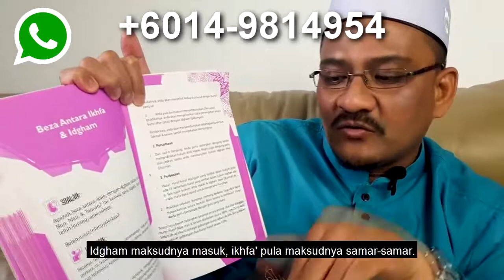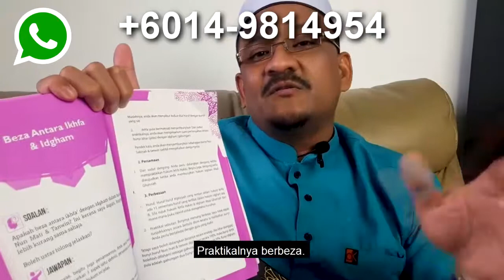Belajar Dengan Mudah Hukum Tajwid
cara belajar membaca alquran sendiri
buku tajwid lengkap
cara cepat belajar alquran untuk dewasa
cara membaca alquran dengan tajwid
apa itu tajwid
al quran dengan tajwid
belajar mengaji muqaddam
alquran bertajwid
kaedah haraki
tajwid ppt
oh mudahnya tajwid
bacaan bertajwid
belajar tajwid dengan berkesan
belajar tajwid mudah pdf
tajwid haraki
al quran tajwid app
tajwid santai
download buku ilmu tajwid lengkap pdf
koleksi soalan tajwid
nota hukum tajwid spm
mari belajar tajwid pdf
maksud tajwid
saya tak pandai mengaji
cara mudah hafal hukum tajwid
tanwin atas tidak selari
contoh mad tabri ah
cara dengung tajwid
download pengajian tajwid
mari belajar tajwid
teknik mengaji
mudah mengaji 60 saat
formula ingat tajwid
formula kuasai tajwid
soalan hukum tajwid dan jawapan
hukum tajwid jim kecil
buku oh mudahnya tajwid
buku tajwid terbaik
hukum tajwid mad
belajar tajwid mudah
huruf ikhfa
ikhfa
tanwin
tajwid lengkap pdf
pengertian ilmu tajwid
pengertian tajwid
cara cepat belajar tajwid al quran
hukum tajwid nun mati
faedah mempelajari ilmu tajwid
tanwin adalah
tanda tajwid al quran
hukum bacaan tajwid dalam al-quran
tanda mad dalam al quran
bacaan huruf al quran
huruf mati dalam alquran
pembahagian nun mati
pendahuluan ilmu tajwid
hukum belajar tajwid
hukum mempelajari ilmu tajwid
sifat huruf
ilmu tajwid dasar
tajwid ikhfa
pengertian tartil
tajwid mim mati
tujuan mempelajari ilmu tajwid
sejarah ilmu tajwid
manfaat mempelajari ilmu tajwid
apa itu tajwid al quran
bilangan harakat
makna idgham secara istilah
pengertian ilmu tajwid dan contohnya
hukum menerapkan ilmu tajwid
istilah dalam tajwid
kelebihan mempelajari ilmu tajwid
objektif belajar ilmu tajwid
lahn khafi
tajweed quran pdf
tajweed meaning
nota hukum tajwid lengkap
tajweed lessons
what is tajweed rules
importance of tajweed
maksud istiazah
assignment ilmu tajwid
kepentingan ilmu tajwid
pendahuluan tentang ilmu tajwid
tajwid asas blogspot
soalan asas tajwid
sifat huruf lazim
hukum tajwid pada bacaan bismillah
tajwid dalam bahasa arab
wajib ghunnah
hukum tajwid mahmus
tajwid slideshare
hukum lima
contoh idgham kamil
laman web tajwid
muqaddimah ilmu tajwid
how to pronounce tajweed
kuiz tajwid
martabat dengung
hukumtajwid
hukum tajwid
download ilmu tajwid lengkap
hukum tajwid pdf
hukum lima tajwid
tajwid alquran
tajwid asas
pengenalan ilmu tajwid pdf
al tajwid
huruf hijaiyah
hukum bacaan mad
hukum bacaan alif lam
hukum bacaan idgham
hukum membaca alquran dengan tajwid
materi tajwid lengkap doc
belajar tajwid dengan mudah
hukum bacaan al quran pdf
bacaan dengung dalam al quran
pengertian tajwid menurut bahasa dan istilah
hukum bacaan mad dan contohnya
hukum berhenti dalam alquran
belajar tajwid
nota hukum tajwid lengkap pdf
tajwid al quran rasm utsmani pdf
kepentingan dan kelebihan mempelajari ilmu tajwid pdf
pengertian ilmu tajwid pdf
makalah ilmu tajwid lengkap
ilmu tajwid pdf
tajwid asas iqlab
hukum 5 dalam tajwid
nota tajwid tahun 4
download buku tajwid lengkap
belajar tajwid online
belajar tajwid alquran dengan mudah
nota tajwid spm
rukun tajwid
hukum tajwid ppt
pecahan hukum nun mati
tajwid asas izhar syafawi
makhraj lidah
mengenal hukum tajwid
tajwid asas idgham bilaghunnah
mengenali hukum tajwid
hukum tajwid surah ibrahim
panduan tajwid mudah
hukum tajwid surah maryam ayat 7
ujian tajwid
ikhfa haqiqi
hukum tajwid lengkap
huruf idgham
hukum nun mati dan tanwin beserta contohnya
mim mati
hukum nun mati dan mim mati
ikhfa hakiki dengung
tasydid
nun mati bertemu idgham bilaghunnah
maksud dengung
hukum tanwin bertemu sabdu
hukum nun mati dan nun tanwin
mim bertemu wau
ikhfa hakiki
hukum nun sakinah dan tanwin
contoh huruf tanwin
cara bacaan nun mati
hukum tajwid mim mati
al quran tajwid berwarna pdf
al quran waqaf dan ibtida karya bestari
hukum tajwid izhar halqi
hukum tajwid berhenti
waqaf dan ibtida pdf
permasalahan ilmu tajwid
hukum mad lin
hukum mad wajib muttasil
hukum mad lazim
hukum tajwid mad asli
hukum mad asli dan contohnya
hukum mad fari
mad silah qasirah
mad aridh lissukun
mad jaiz munfasil
mad badal
mad arid lissukun
contoh mad wajib muttasil
mad lazim
contoh mad asli
contoh mad lin
hukum tajwid mad arid lissukun
cara membaca mad asli
mad asli dalam surah al kahfi
mad silah sughra
hukum mad slideshare
pengertian mad lazim harfi musaqqal
mad munfasil
mad asli dalam surah al fatihah
slide mad asli
mad asli dalam surah an nas
bahagian mad far'i
kadar bacaan mad arid lissukun
belajar hukum mad
mad wajib muttasil beserta contohnya
latihan mad asli
mad tabriah
mad silah tawilah
mad silah kubra
hukum mad badal
19 hukum mad
hukum mad far'i
power point hukum tajwid
what is mad asli
hukum tajwid asas
belajar tajwid mudah dan lengkap
belajar tajwid mudah youtube
mudah paham tajwid